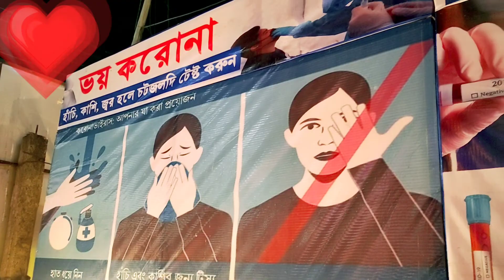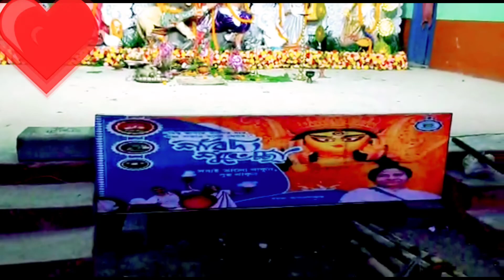2022 durga puja kichu pandal debra balichak/ 2022 Durga Puja Some Pandals Debra Balichak.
2022 durga puja kichu pandal debra balichak,
222 Durga Puja Some Pandals Debra Balichak.